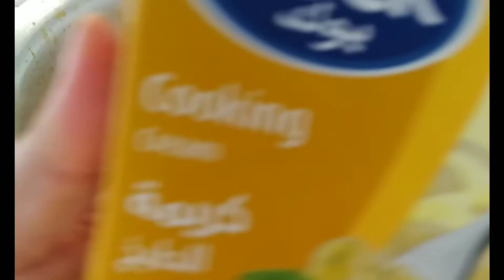Shrimp Curry yummy and delicious